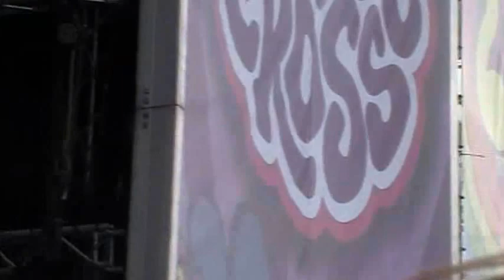De zwarte cross Zondag